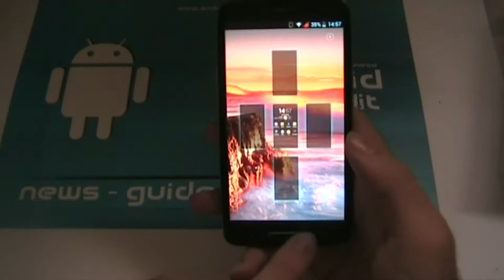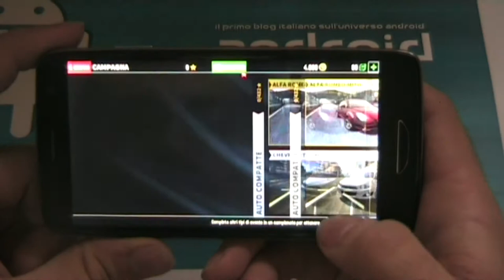Focus Gaming Mediacom PhonePad Duo S500 by AndroidBlog